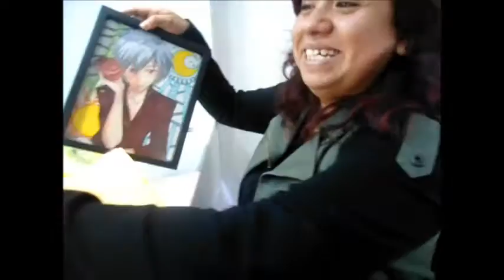Out & About: Fun in the sun! ☼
Hello everyone!
Here's the vlog of our very Summer-ish day celebrating my friend Keisha's birthday!
There's also a blog post about it with some pics! Click here if you want to check it out!